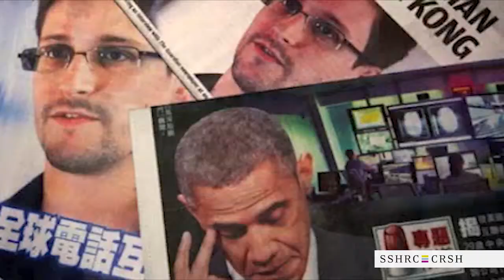SSHRC Storyteller: Maria Zakharova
Congratulations to the 2014 Top 25!

Félicitations aux 25 finalistes du concours de 2014!